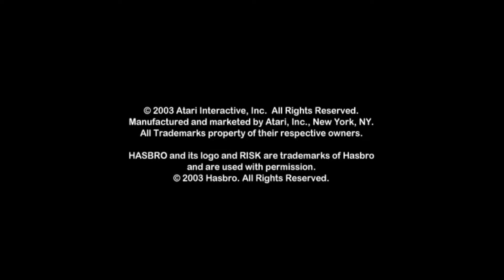Let's Play PS2: Risk - Global Domination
I've played a lot of RISK. As you can see, I personally don't like Australia.